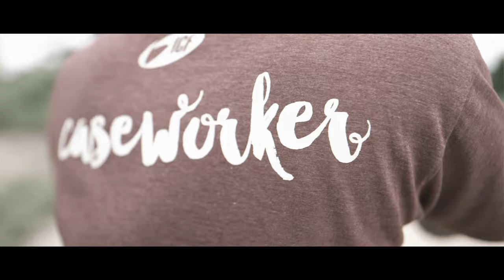TOLA TESTIMONY English Subtitles (truck sponsorship)